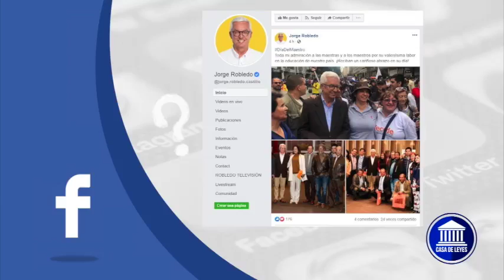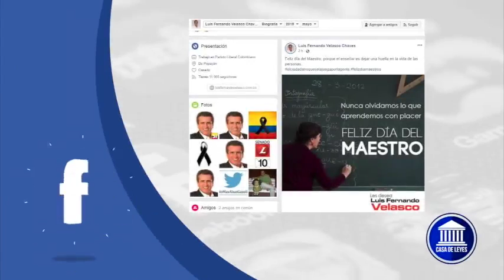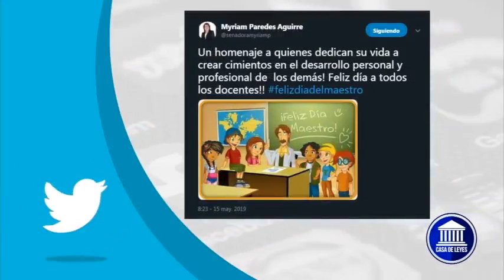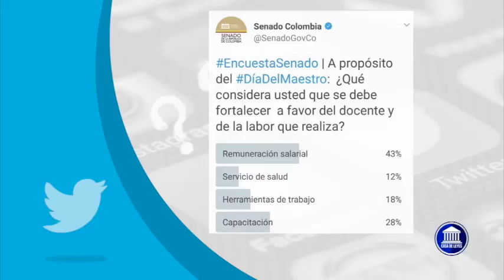CASA DE LEYES Emisión 18 de mayo REDES SOCIALES